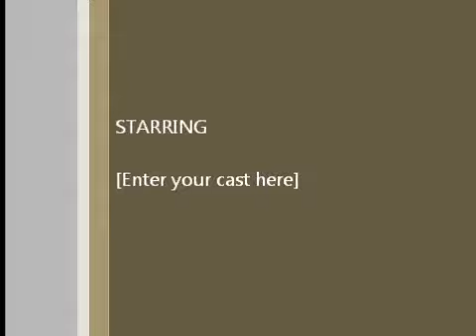ECML action 4/6/11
Trains on the ECML including the EX EMT HST set